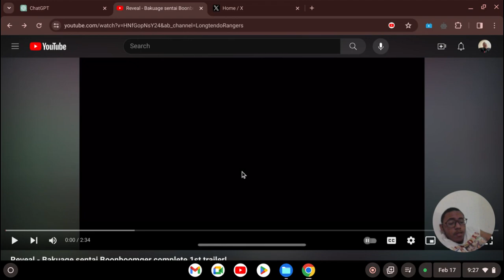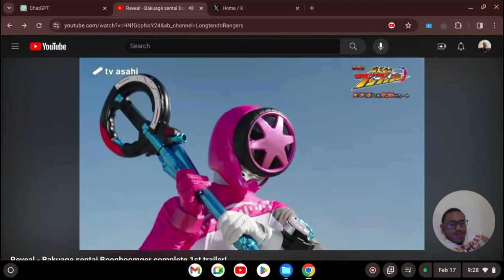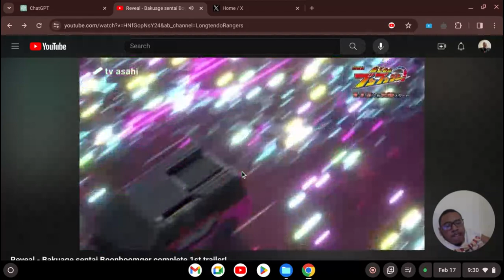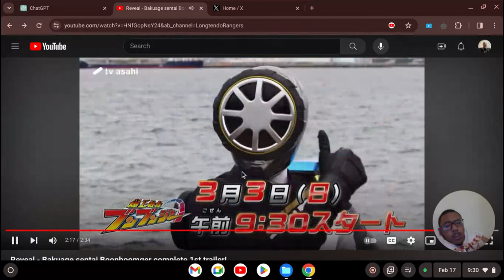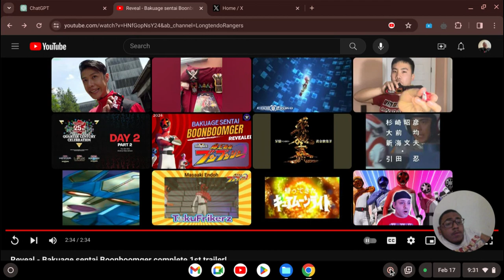BoonBoomger trailer reaction